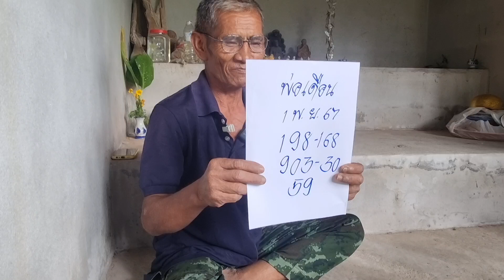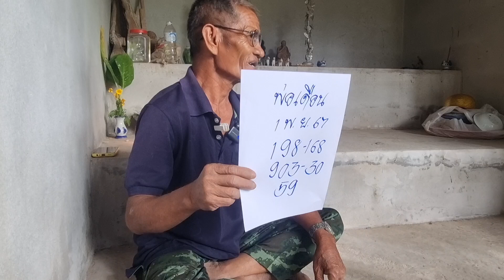62เข้าเต็มๆ!!ตามด่วน(พ่อเดือน)เผยฝัน"ฟันธง"โค้งสุดท้าย(1พ.ย.67)เลขเด็ดคนฝันแม่น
62เข้าเต็มๆ!!ตามด่วน(พ่อเดือน)เผยฝัน"ฟันธง"โค้งสุดท้าย(1พ.ย.67)เลขเด็ดคนฝันแม่น